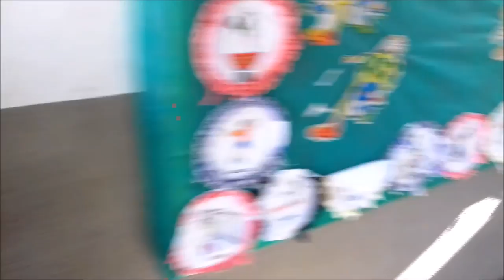Girassóis (Cidadão Quem) - By DECORDS - #162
GIRASSÓIS (Cidadão Quem) é uma música da qual gosto muito e vários amigos me pediam para tocá-la no Decords. Por conta disso, fiz esse arranjo e gravamos em áudio, juntamente com o Desings e tive a ideia de apresentar os integrantes do Decords (infelizmente muitos faltaram no dia que gravamos esse vídeo) ao mesmo tempo que toda a extensão da nossa escola também é mostrada. Foi MUITO DIVERTIDO  e um ORGULHO para mim ver todos os integrantes que foram nesse dia com suas camisetas do DECORDS e MUITA ALEGRIA no rosto, cantando ou tocando pelos diversos ambientes da escola! Um dia MUITA AGRADÁVEL para mim que registro aqui em Vídeo, para ficar ETERNIZADO! :)
UM ABRAÇÃO E MUITO SUCESSO PARA TODOS NÓS!